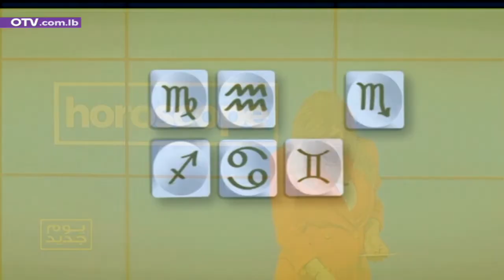برج اليوم ومعنى اسم الهام